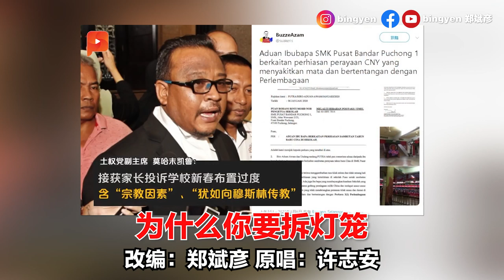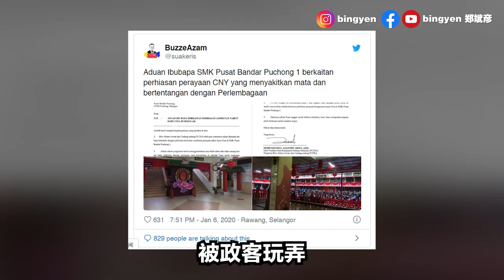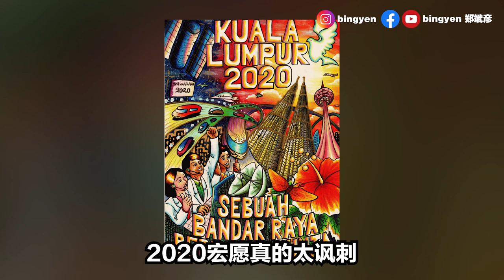郑斌彦-为什么你要拆灯笼？原唱：许志安-为什么你背着我爱别人 【改编翻唱】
“Puchong的国中 被政客玩弄！为什么你要拆我的灯笼？！”

原唱：许志安
原作词：张翠华
原作曲：张洪量
改编词：郑斌彦

看着你的脸 欠揍的脸
国家仍走在落后边缘
我需要可以 发声的议员
处罚这没有脑的土权

极端的马来人 你伤害我好深
为什么你要拆我的灯笼
华人传统的节日 不是宗教的装饰
2020宏愿真的太讽刺

哦 Puchong的国中 被政客玩弄
面对这种畜牲 华人不该容忍
失去灯笼没有佳节的气氛
哦 我真的好心疼

2020宏愿真的太讽刺

发生这种新闻 政府要负责任
挂了灯笼你不会变华人
哦 你真的太过分